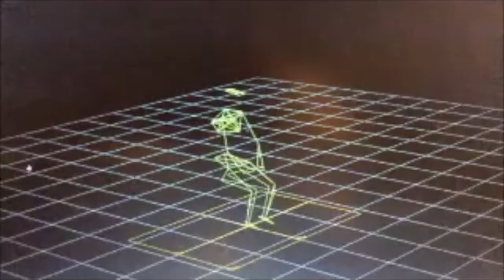3D Motion Capture of Pregnant Women by Hiroshima University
Video analysis of women in different stages of pregnancy performing specific movements has been used to create a model that will help researchers make everyday activities safer and more comfortable for pregnant women. (Video CREDIT: Research filming by Yasuyo Sunaga, video created by Caitlin E. Devor, both from Hiroshima University.